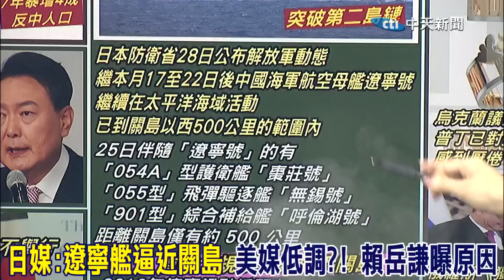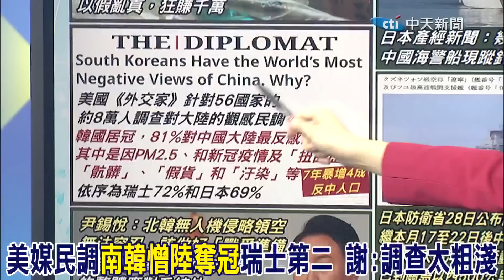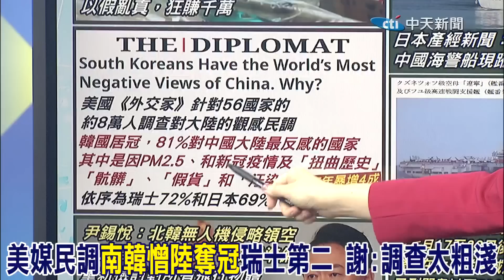威脅第二島鏈?! 日媒曝光陸遼寧艦逼近關島 密集訓練艦載機起降@中天電視CtiTv